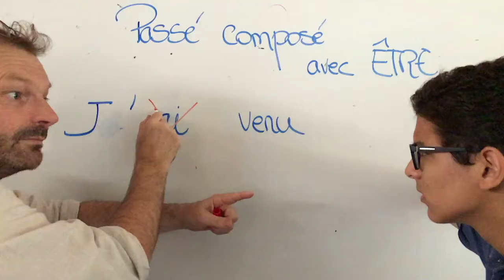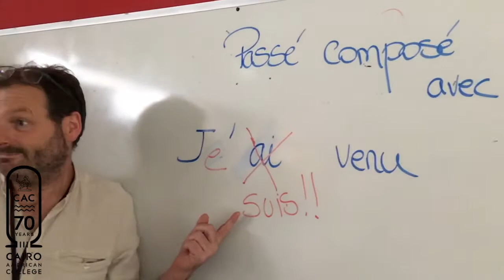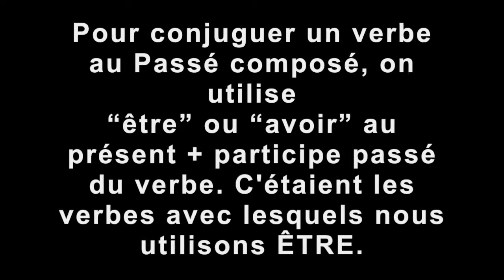CAC French Mannequin Challenge - Verbes Avec Être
Cairo American College

Mannequin Challenge - Version Français

Les Verbes Qui Se Conjugent Avec ÊTRE